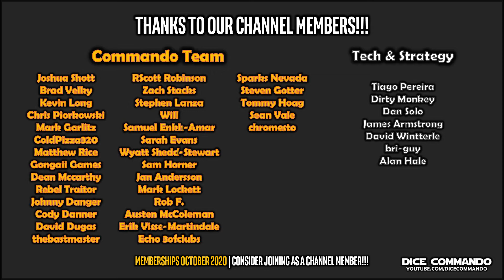Star Wars Destiny | Galactic Grunts | IDTs vs Wookie Tribe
Galactic Grunts format IRL play. Galactic Grunts format rules/holocron and print-to-play cards